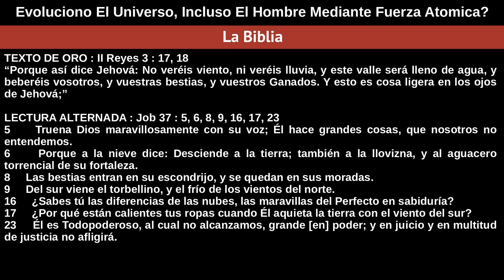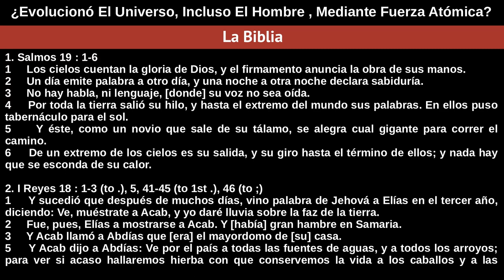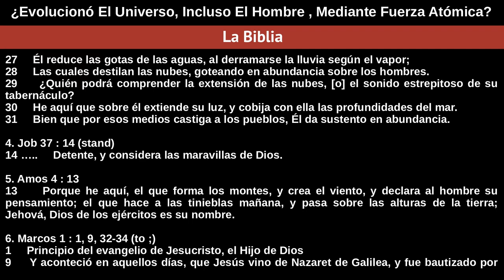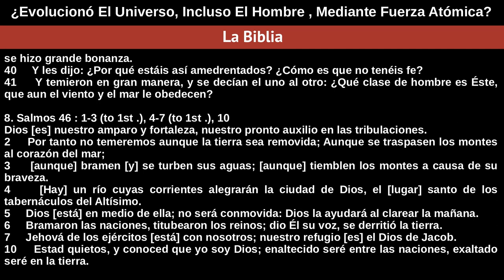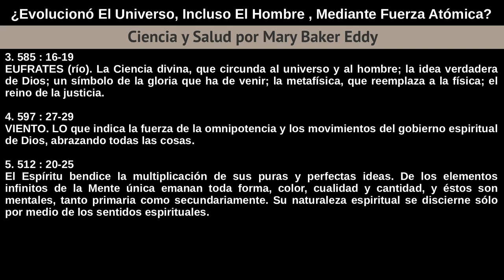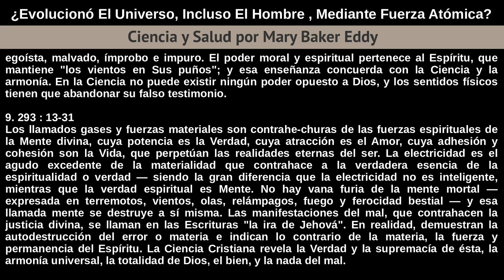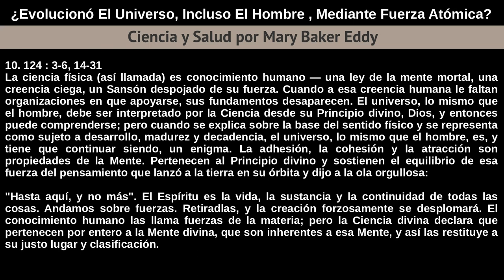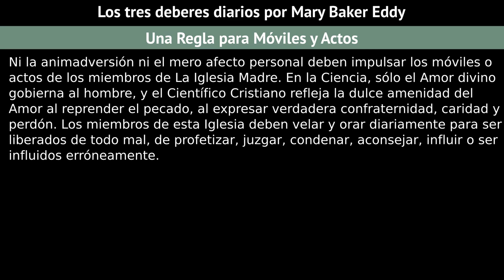Domingo 23 De Junio De 2019 - Evoluciono El Universo...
Evoluciono El Universo, Incluso El Hombre Mediante Fuerza Atomica?